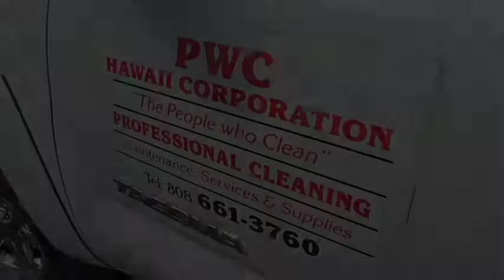PCW - People Who Clean Maui - Commercial 2009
Commercial for PCW - People Who Clean Maui - 2009
Filmed and Edited by Frank W. Pulaski III, DreamTyme Films